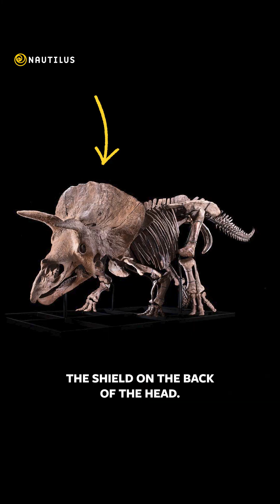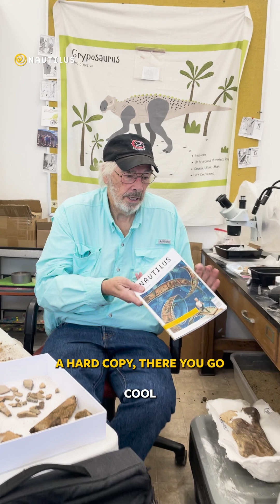Lab Chats: Dinosaur Paleontologist Jack Horner from @chapmanu!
Jack Horner is a superstar in the paleontology world, discovering his first fossil at age 8, advising on the Jurassic Park films, and now running the Chapman Dino Lab! We caught up with him to talk about his life and career.

Nautilus is the foremost literary science publication to find rigorous science writing told with impeccable style. Our stories will light up your emotions, and introduce you to a delightfully weird and surprising mix of big ideas — ideas that will be debated long into the future.